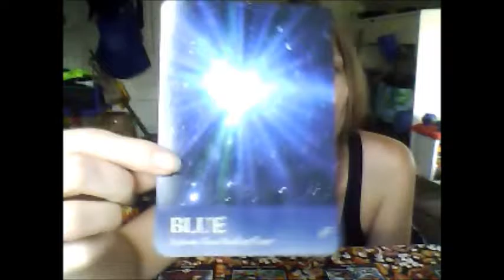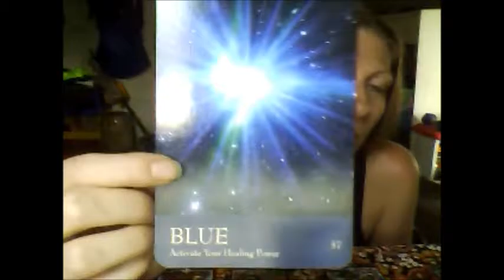Autumn 2016 Reading for Aries signs